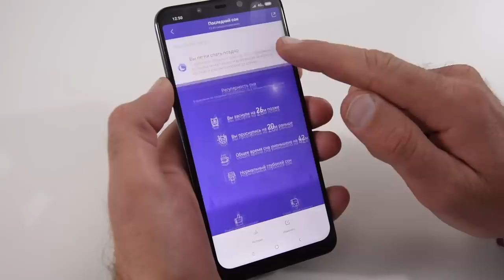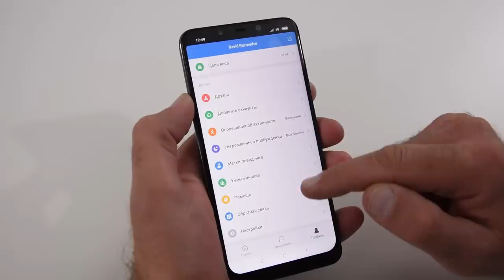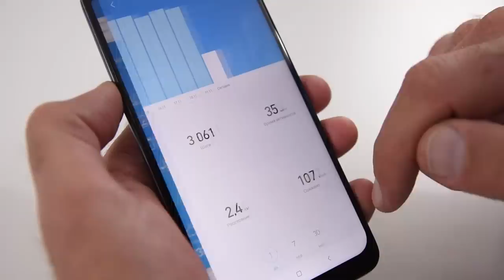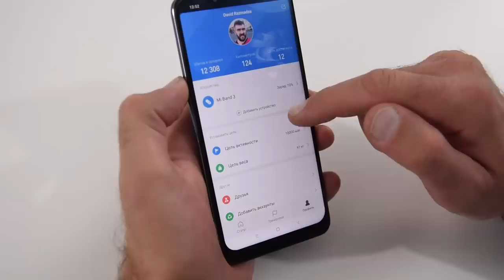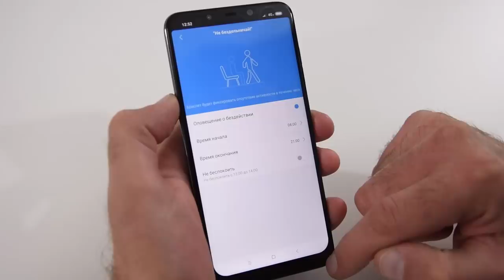Xiaomi Mi Band 3, я купил себе / Арстайл /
Зеркало канала, абсолютно всё то же самое что на YouTube, на Дзен Умные смарт часы, за очень доступные деньги, умеют всё. Мой опыт использования.